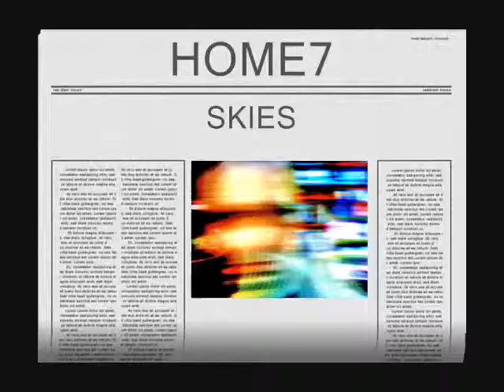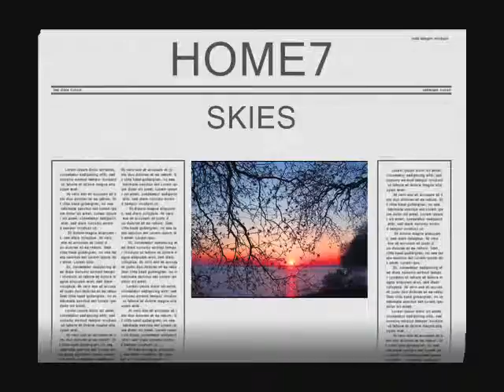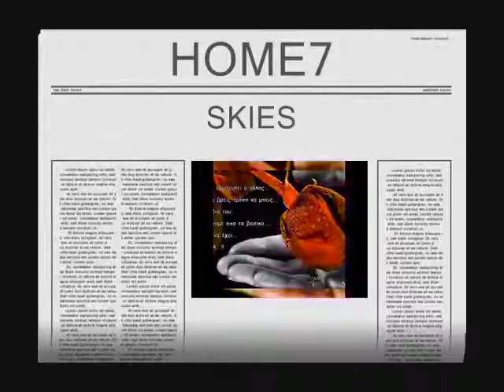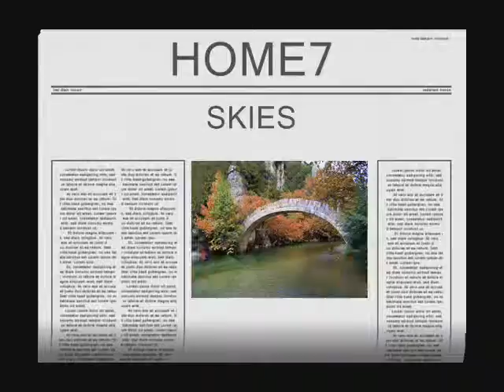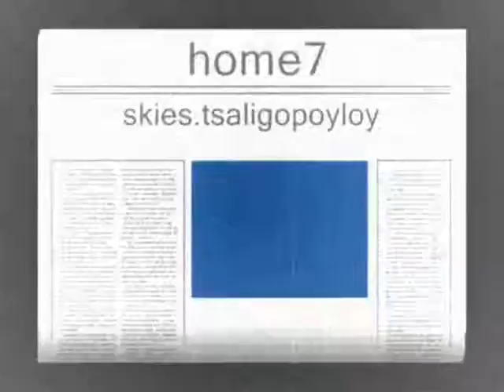skies tsaligopoyloy eleni home7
poso sta alithia moy lipis